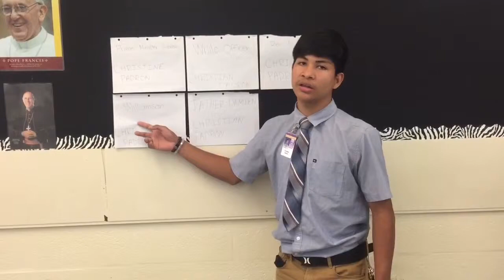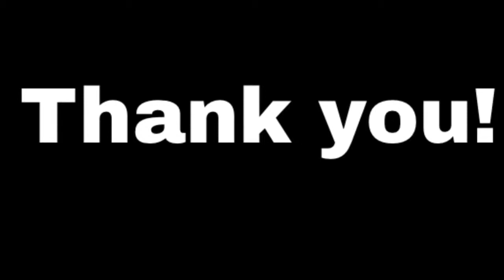Saint Damien Movie Remake